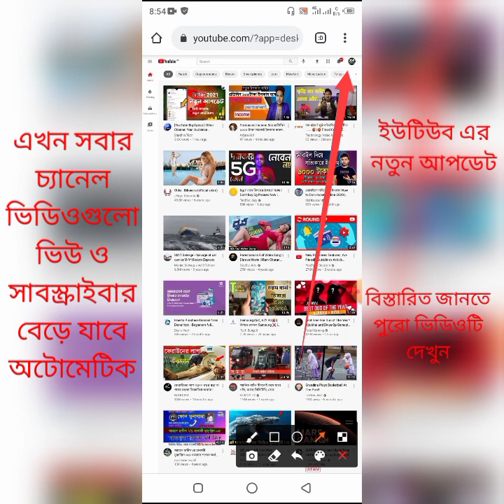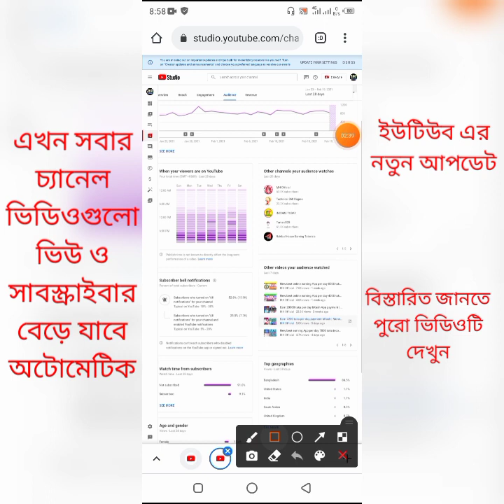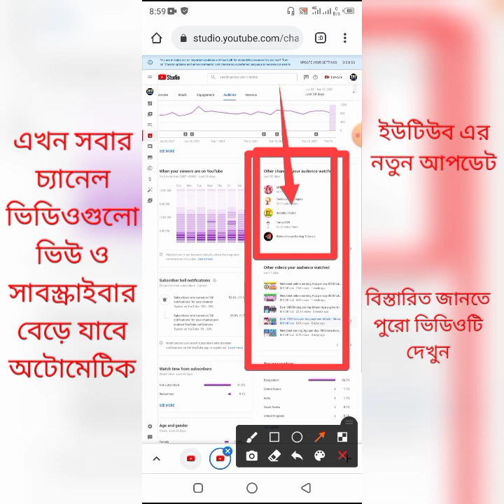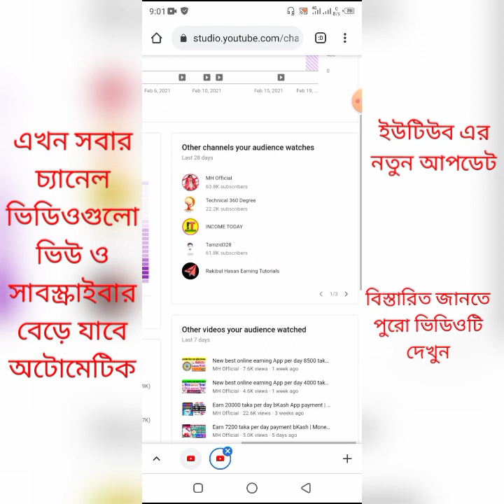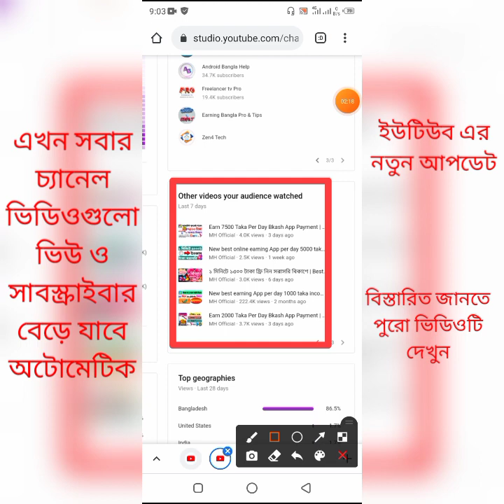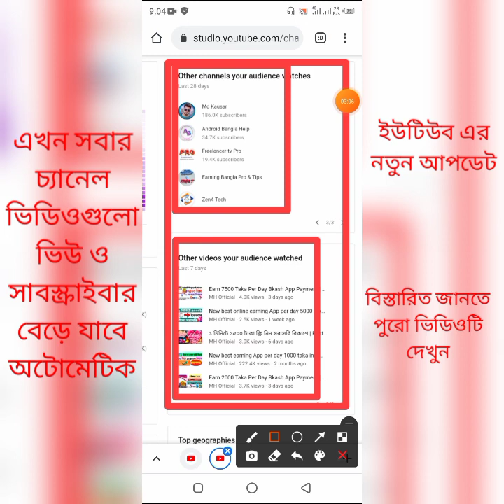ইউটিউব বড় আপডেট ২০২১ | Others channel your audience video watches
নতুন কিছু জানতে ও নতুন কিছু শিখতে, এখনি ভিজিট করুন আমাদের ওয়েবসাইট

সবার আগে সর্বশেষ খেলাধুলার সংবাদ পেতে এখনই ভিজিট করুন

আপনি কি অনলাইন থেকে ইনকাম করতে চান ? তাহলে এখনি এই চ্যানেলটি ঘুরে আসুন

অনলাইন থেকে যেকোনো প্রয়োজনীয় জিনিস কেনাকাটা করার জন্য এখনই ভিজিট করুন
bdShop থেকে কেনাকাটা করার জন্য ক্লিক করুন